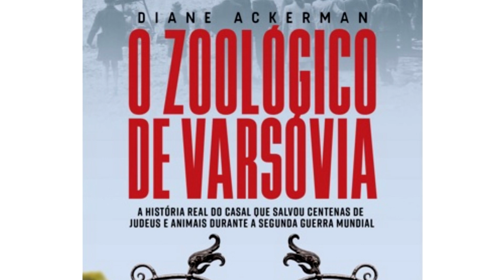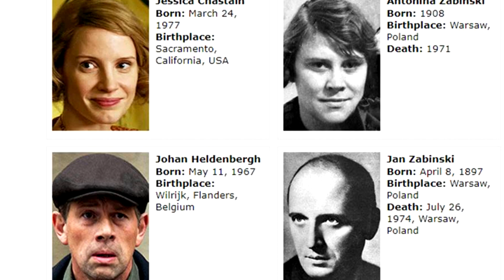ANIMAIS AJUDAM NO TRATAMENTO DE PESSOAS! LAGOSTA AZUL! ESCULTURA BICHOS EM ESCOVAS! ZOO DE VARSÓVIA!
Quadro "NOTÍCIA ANIMAL"!
- Animais de estimação ajudam pessoas em tratamentos psicológicos e cardíacos!
- Um antílope raro foi encontrado na África!
- Veja uma rara lagosta com cor azul!
- Um artista faz esculturas de animais em escovas velhas!

Na dica de filme e livro da semana, "O Zoológico de Varsóvia". Uma história verdadeira!!!

Meu nome é Guilherme Domenichelli, eu sou biólogo e você está assistindo o Canal ANIMAL TV.